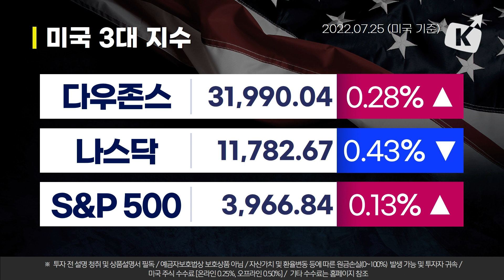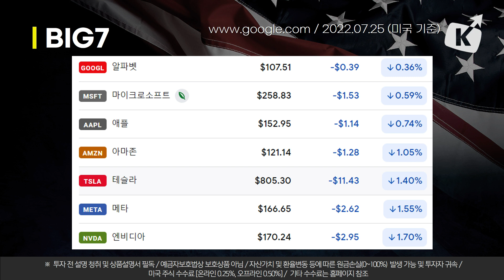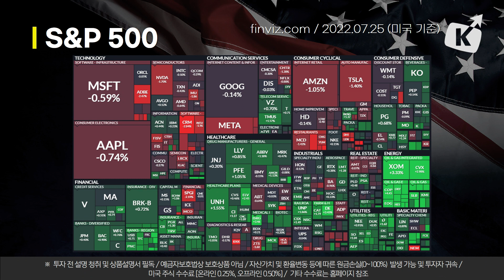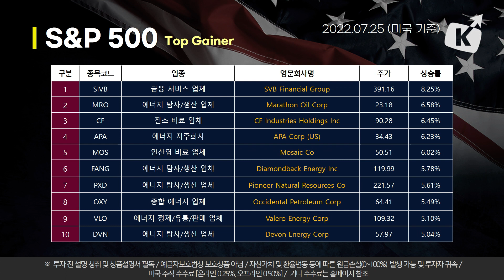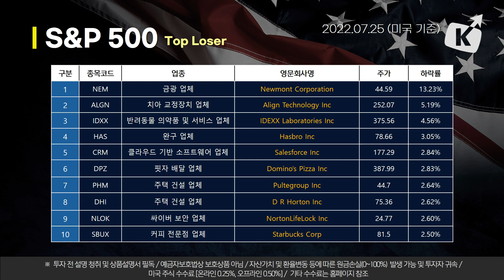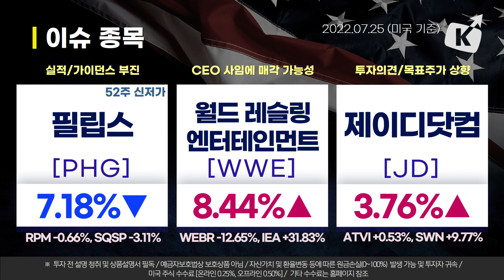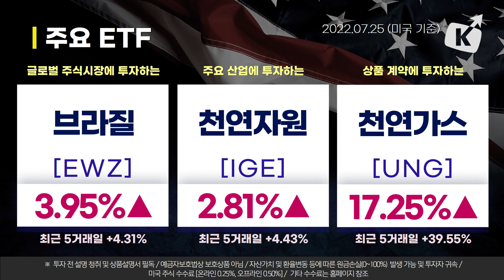빅 이벤트 앞두고 불확실성 확대 속 혼조 마감 (뉴욕증시 브리핑 22.07.26)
00:00 오프닝
00:48 뉴욕증시 동향 종합
02:35 BIG7 동향과 S&P 500 등락
04:17 S&P 500 상위 10종목
05:40 S&P 500 하위 10종목
06:41 이슈 종목
08:53 주요 ETF

※투자 전 설명청취 및 상품설명서 필독/예금자보호법상 보호상품 아님/자산가격ㆍ환율 변동 등에 따른 원금손실(0~100%) 발생가능 및 투자자 귀속/미국주식 수수료[온라인0.25%,오프라인0.50%]/매체별, 국가별 세금 및 기타수수료에 대한 자세한 사항은홈페이지 참고/해당 내용은 조사분석자료에 기반했으나 그 정확성을 보장할 수 없음 ※투자판단의 책임은 본인에게 있으며 어떠한 경우에도 콘텐츠의 내용이 법적책임소재의 증빙자료로 사용할 수 없음/본 콘텐츠는 당사의 저작물이며 복사, 전송,
변형될 수 없음